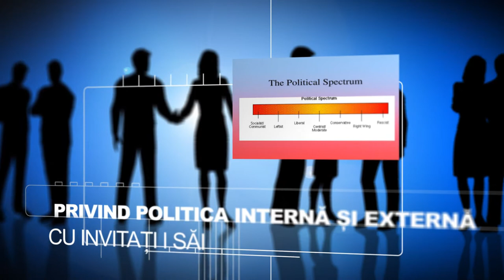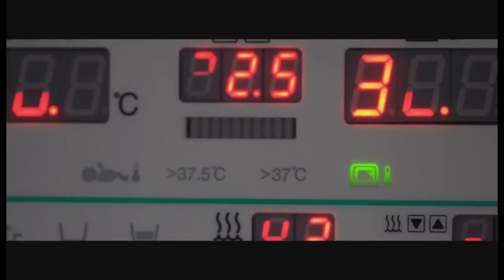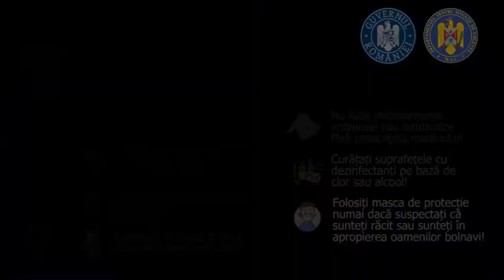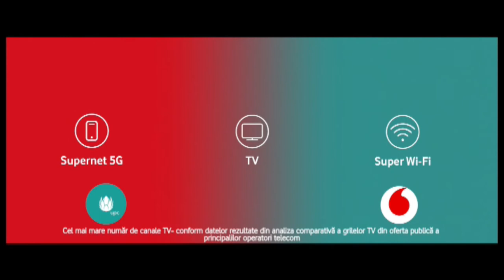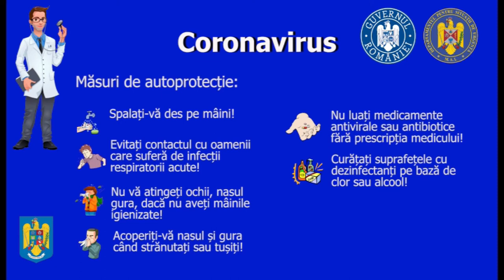Emisiune 30 October 2020 09 25 57 PM